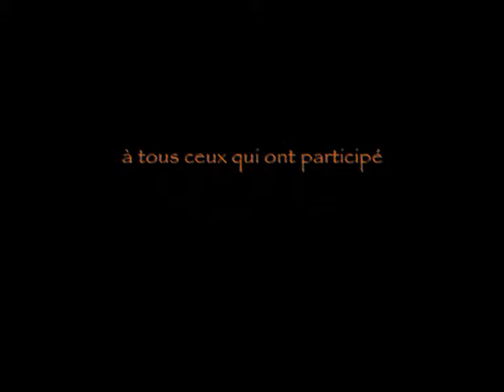making of spectacle "le secret du pharaon"